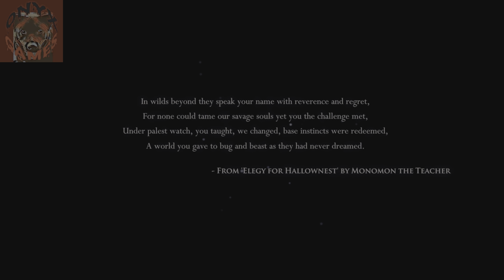Go in a direction and stick to it | Hollow Knight Part 1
Yes, I am trying out Hollow Knight. I heard good things about this game and so far, I do like it. Let me know what you all think about this game. I don’t know where I’m going or what I need to do but here we go on a new adventure.

All rights and properties belong to the artists and companies that created the game.

I just play games.